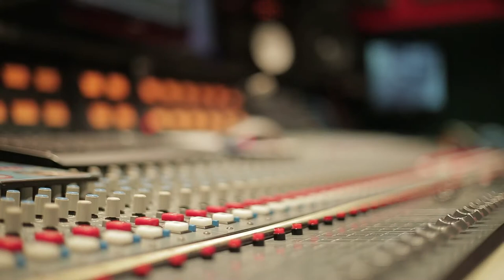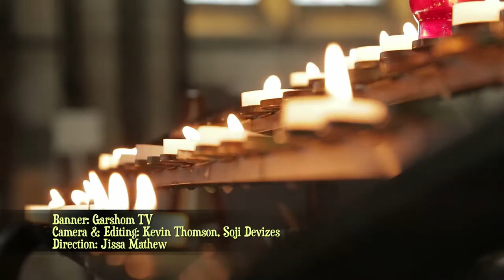Yeshuve Krupayekukil - Malayalam Devotional Song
A Malayalm Christian Devotional Song by Jissa Mathew

Album: Thalgo
Song: Yeshuve Krupayekukil
Banner: Garshom TV
Starring, Lyrics & Singer: Jissa Mathew
Orchestration: Francis Sabu
Guitar: Sumesh
Flute: Jocsy
Recording & Mixing: Subin Paul (Finemix Studio, Cochin)
Camera & Editing: Kevin Thomson, Soji Devizes